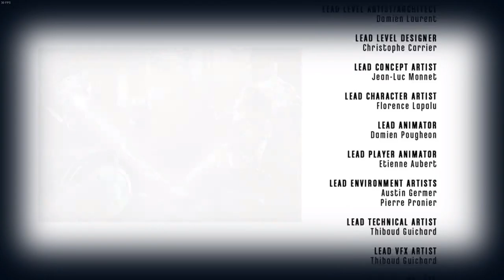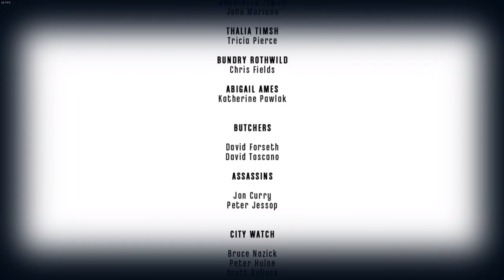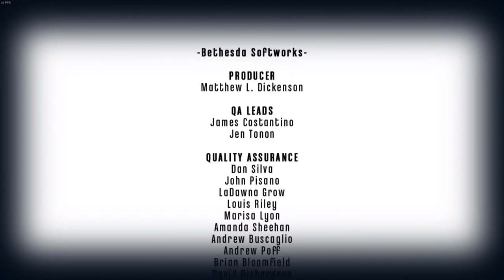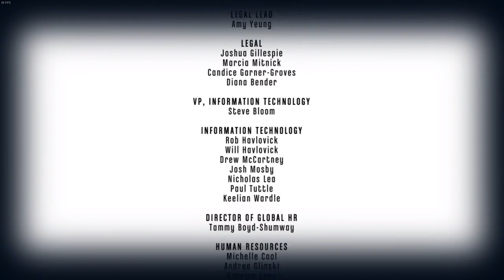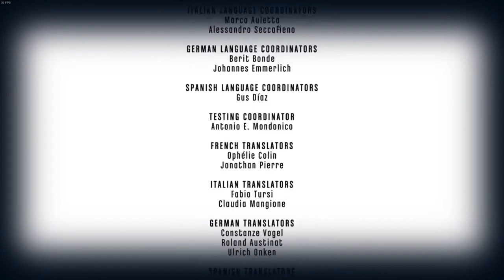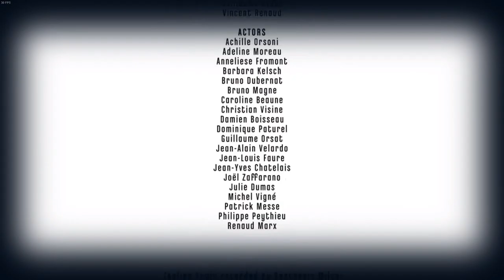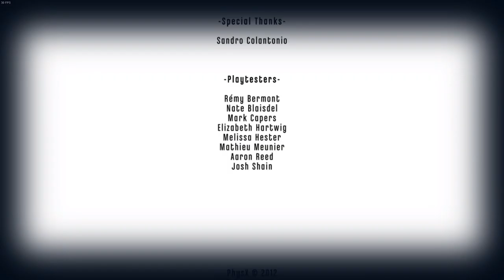Knife of Dunwall - Ep 3 - Billy Lurke (DLC)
In this episode I get betrayed by one of of my people, and my home is attacked by overseers...